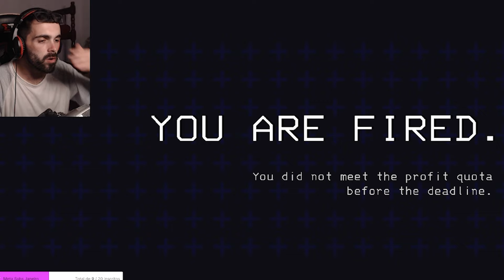LIXO ESPACIAL E AI DUDUUUUUUUUUUU! | ft. @dexter_8692 e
Cortes do Molu jogando Lethal Company com amigos em live! Quando um AI DUDU assusta até os monstros, achar cerveja muda todo nosso clima e quando tivemos um terrível pesadelo com o seu Jorge.